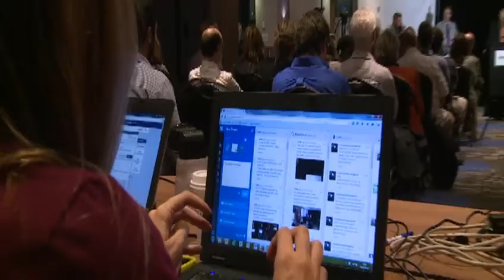Débat des élections fédérales 2015 - Vaudreuil-Soulanges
Le mardi 6 octobre 2015, les quatre candidats électoraux dans Vaudreuil-Soulanges se sont donné rendez-vous pour un face à face organisé par VIVA média. Animé par notre directeur de l’information Yanick Michaud, ce débat électoral a pris place au Holiday Inn de Vaudreuil-Dorion. Marc Boudreau (Parti conservateur du Canada), Vincent François (Bloc Québécois), Jamie Nichols (Nouveau Parti démocratique du Canada) et Peter Schiefke (Parti libéral du Canada) se sont donné la réplique devant une salle comble de 100 spectateurs.